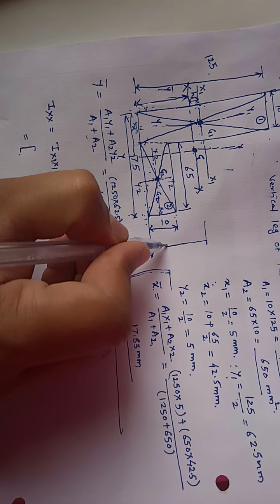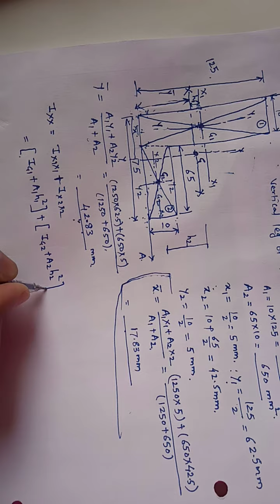Moment of Inertia angle section lecture 11